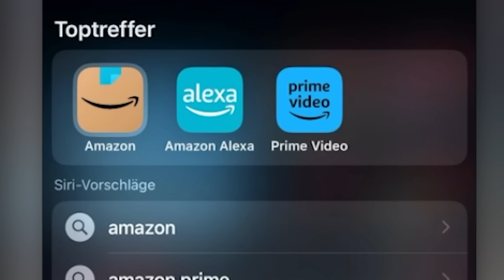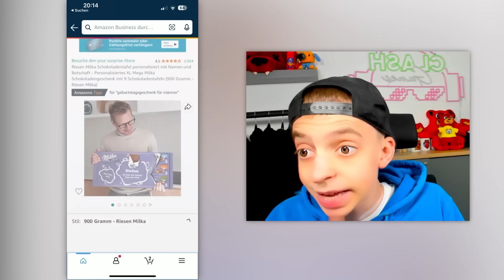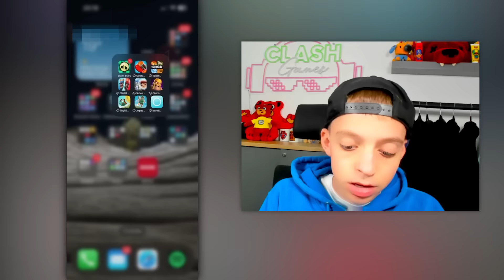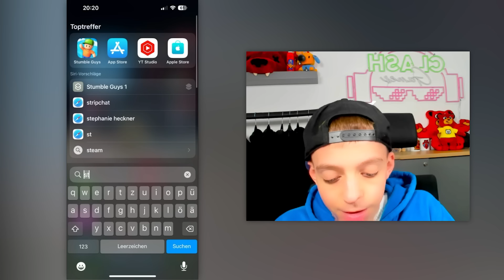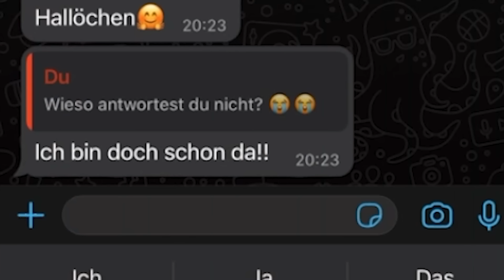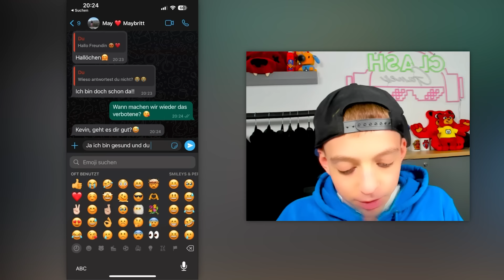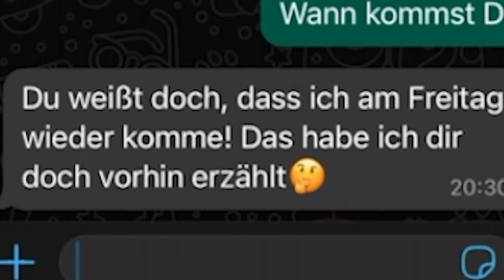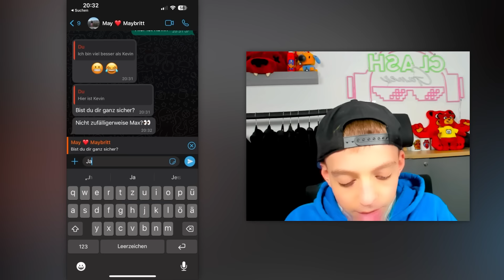Mein KLEINER BRUDER MAX schreibt HEIMLICH mit MEINER FREUNDIN! 🤬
🎁🐻 DerMerch Plüschbär (ab 17.06 um 14:00 Uhr)